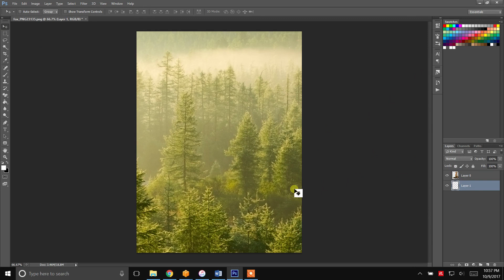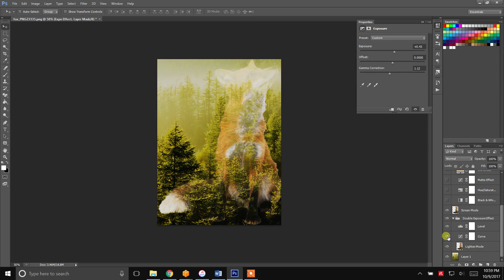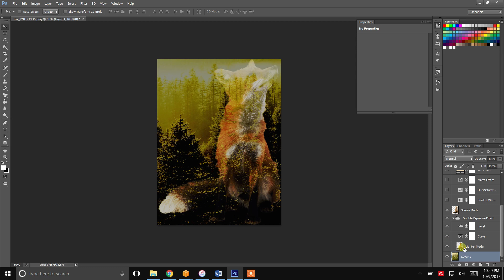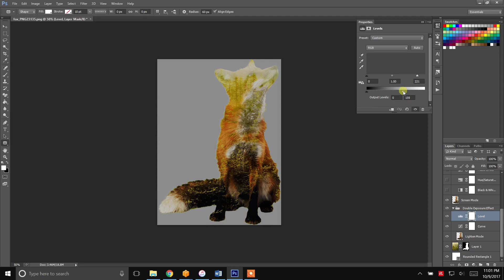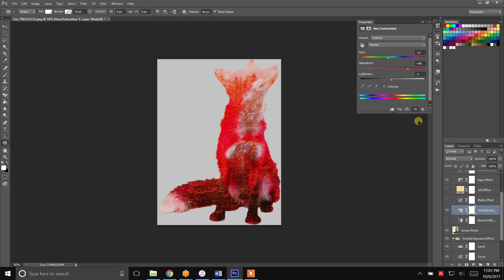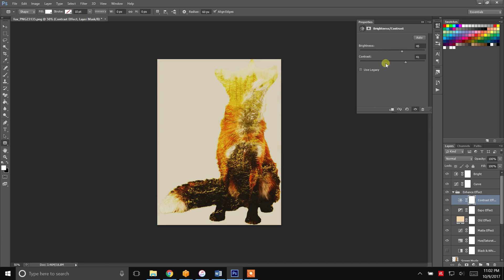Double Exposure Photoshop Action by Krystal Designs Tutorial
Here is a small tutorial on how to use Double Exposure Photoshop Action.